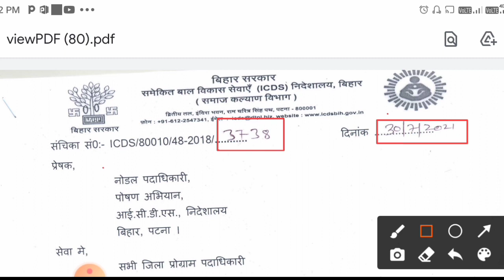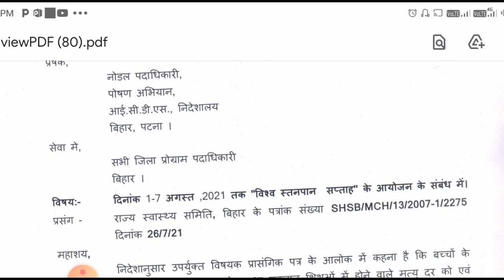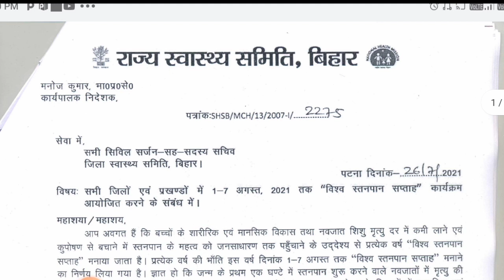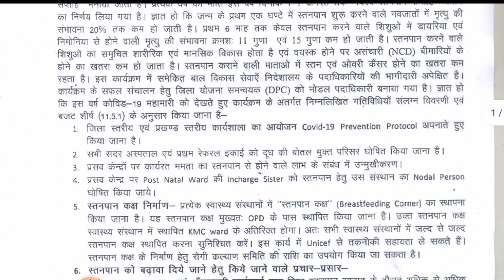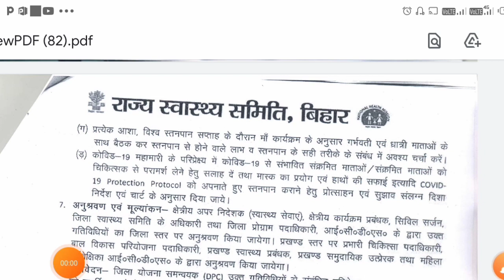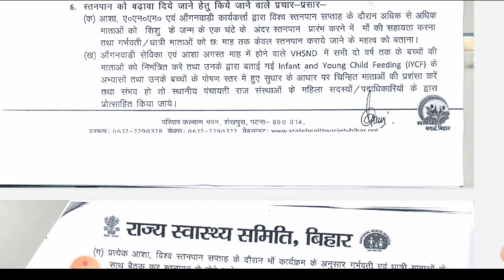विश्व स्तनपान दिवस! इस बार आंगनबाड़ी केंद्रों पर करने होंगे! नए नियमों का पालन!icds से पत्र जारी!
World lactating day